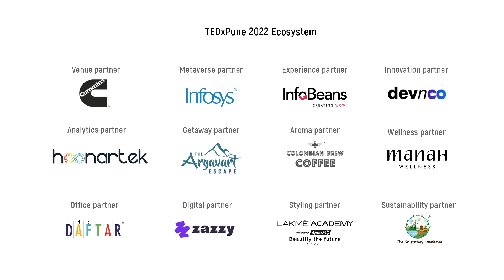The mindset of hitting 'last ball sixes' | Swaroop Savanur | TEDxPune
Dr Swaroop Savanur is a mental performance and sports psychology coach working with international atheletes. In this TEDxPune talk, he talks about how each individual can achieve mental performance peak and explains the idea by using prominent examples of MS. Dhoni (Cricketer) and Roger Federer (Tennis player).  Mental Conditioning and Peak Performance Coach, empowering elite athletes with psychological and mental skills and peak performance strategies, to help them maximize their performance under pressure and realize their full potential, when it matters. This talk was given at a TEDx event using the TED conference format but independently organized by a local community.